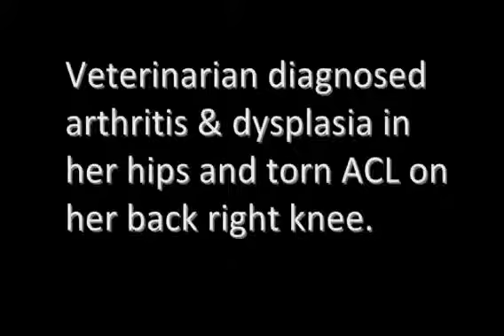Cassie The Protandim Dog - Pet Success Story